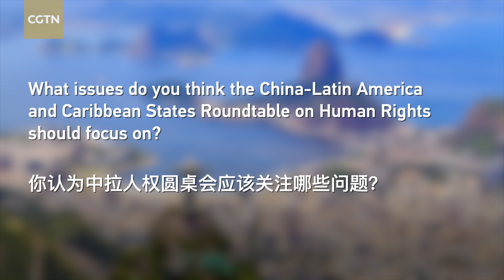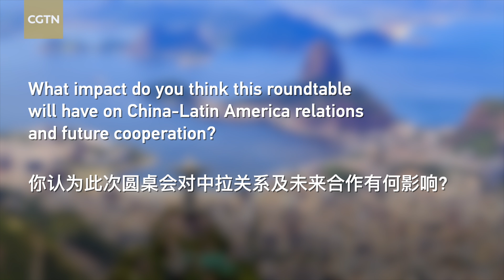Face to Face: Brazilians' take on China-Latin America and Caribbean States Roundtable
The first China-Latin America and Caribbean States Roundtable on Human Rights was held in Rio de Janeiro, Brazil, on September 10, marking the first such institutional exchange and seminar between China and Latin America and the Caribbean.

CGTN Stringer hit the streets of Sao Paulo, Brazil, and spoke to people about their take on the event and expectations for China-Latin America (China-Brazil) relations and future cooperation. Journalist Laura Capriglione said that China is heavily investing in lifting its people out of poverty, improving education and innovating its culture. She thinks that China today is an example of good governance focused on human rights. Lawyer Mariana Rigazzi expressed hope that with the joint efforts of China and Latin American countries, practical solutions can be discussed to bring about real change in society.